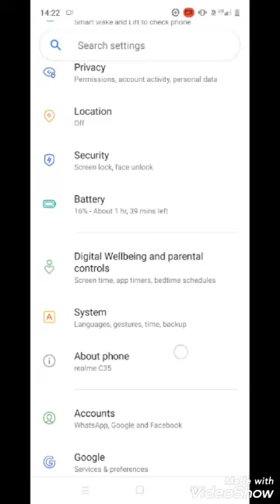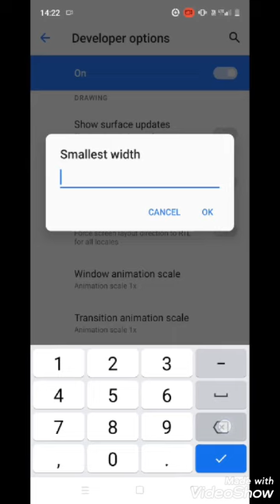realme c35 me dpi high kaise kare. +free fire auto headshot balive me 💯